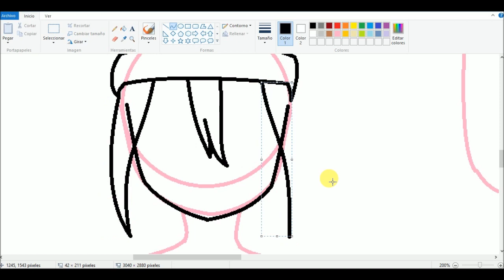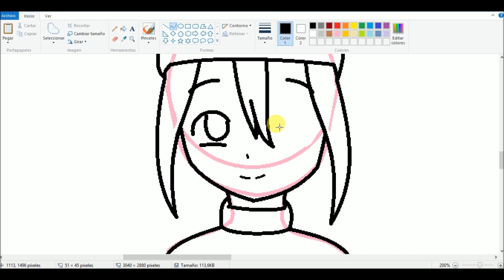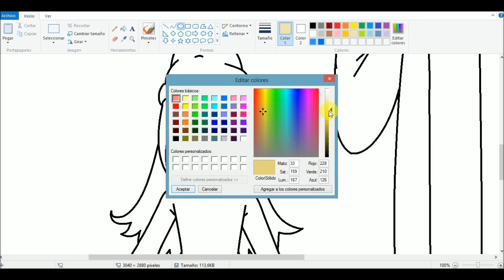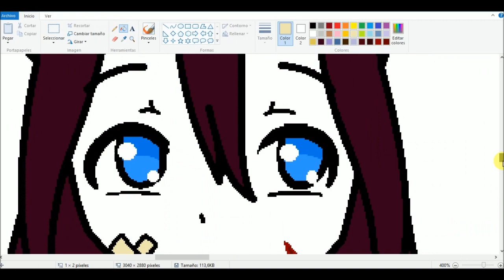Speedpaint- Slenderman :3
Intérprete: Kaai Yuki
Letras: Ciel (HatsuneMikuVocaloid2)